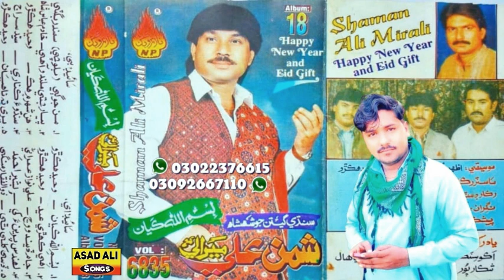F Man jogi kuza= Shaman Ali Mirali -18 Album-6835.{-Besmela kayan-1997-}